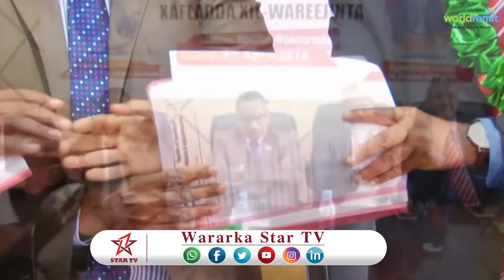DAAWO WASIIRKA WASARADA BEERAHA SOMALILAND AYAA XILKII U KALA WAREEJIYAY AGAASIMAYAASHII WASARADAASI